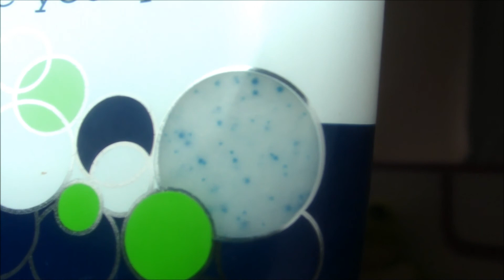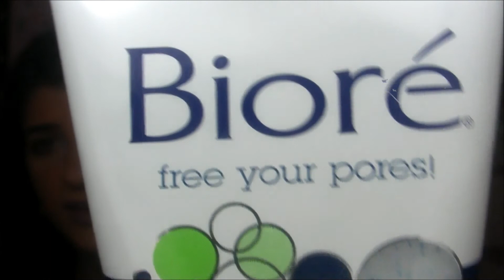Quer poros limpos e uma pele saudável? Então conheça o esfoliante da Bioré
Se você acha que a marca Bioré só é famosa pelo seu filtro solar, então precisa assistir a este vídeo sobre o esfoliante facial da marca! Ele deixa a pele muito mais bonita e o precinho é camarada!

Snap: mimos femininos